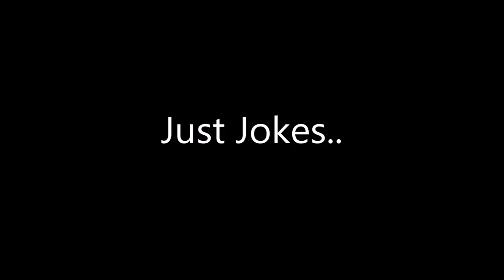Engelbert Humperdinck Concert Moshpit 1956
Me & my friends are totally getting pumped up for some Engelbert Humperdinck at The Gallo Center! Heck! We might even do some crowd surfing if we are able to get out of the moshpit.